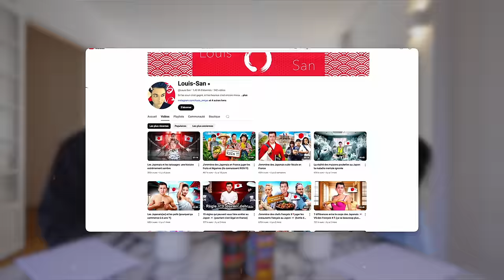ON S'AVOUE NOS VÉRITÉS EN MANGEANT TRÈS SPICY (ft. @Louis-San )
Andie✨